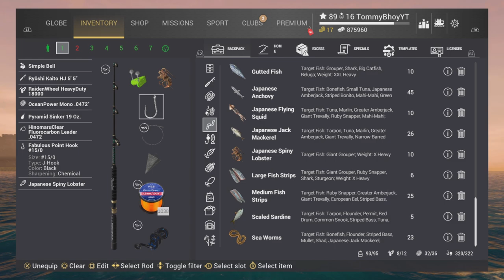Fishing Planet Fish Finder 360 Big Fish Fine Tune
Fishing Planet Fish Finder 360 Big Fish Fine Tune catching Giant Grouper, Pacific Blue Tuna and Striped Marlin. Trolling and Bottom fishing.